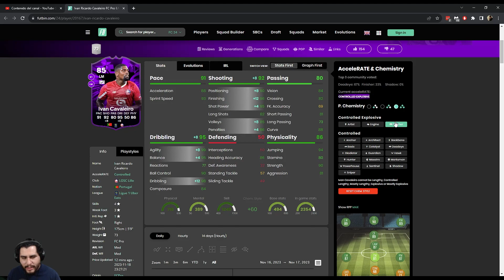IVAN CAVALEIRO FC PRO EN VIVO - EA FC 24 ULTIMATE TEAM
00:00 - ¿Vale la pena la carta? Opcional
01:24 - Costo y químicas
04:09 - Desempeño del jugador: Tirador (Controlado)
05:13 - Desempeño del jugador: Rematador (Controlado Explosivo)
08:35 - ¡Suscríbete y comparte tu opinión!